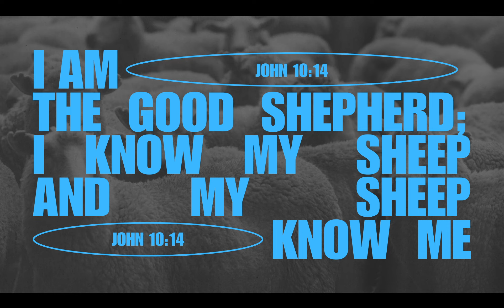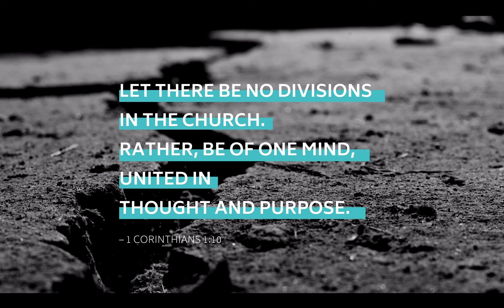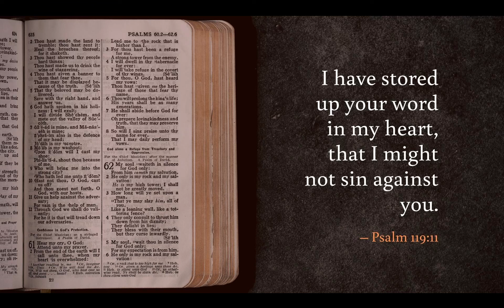Outrageous Faith In The Life Of A Ship Builder - Hebrews 11:7 - Grace Bible Church - 9.22.2024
0:00 Intro
07:30 Praise and Worship
27:50 Sermon

The Outrageous Faith of Noah
Hebrews 11:7 (Genesis 5-9)
Pastor Marv, Grace Bible Church
9-22-24

One of the most familiar faces in the “Hall of Outrageous Faith” is Noah. He is also one of the most criticized by the scientific community. And unfortunately the scientific community’s claims have often shaken the faith of believers. My purpose today is not to try to answer the doubts that have been raised about Noah, the ark, and the world-wide flood (that would be a study of many weeks!), but to examine what the Bible says about this man’s outrageous faith…and what it teaches us.

The Background

 Noah, the man…some facts…

 Noah’s world…Genesis 6-9…

  6:1-7…the conditions…

  6:8-10…the call of Noah…

  6:11-7:15…the construction of the ark and the collection of the animals…

  7:16-8:19…divine condemnation…

  8:20-22…God’s covenant…

Life Lessons From Noah’s Faith…Hebrews 11:7

#1 – Outrageous faith follows and obeys God even when we don’t _______ it all (v. 7a).

#2 – Outrageous faith follows and obeys God in a way that the _______ doesn’t understand (v. 7b).

#3 – Outrageous faith follows and obeys God because of something we do understand (v. 7c).